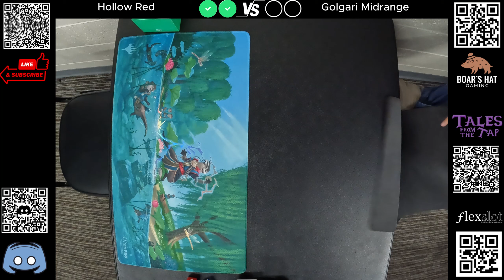Hollow Red VS Golgari Deathcloud [MTG Modern]